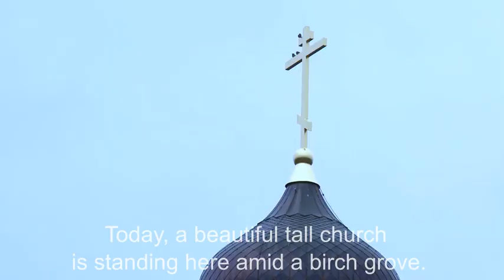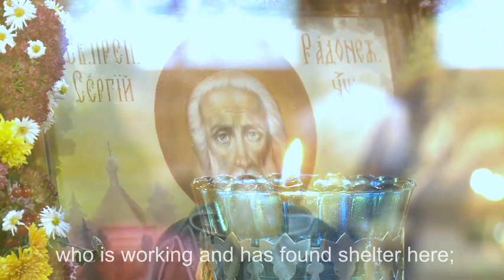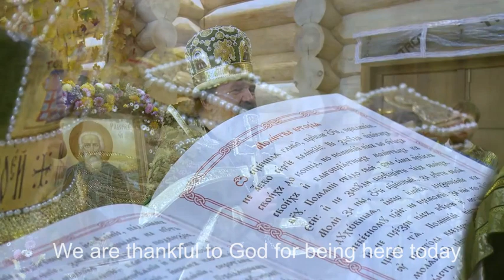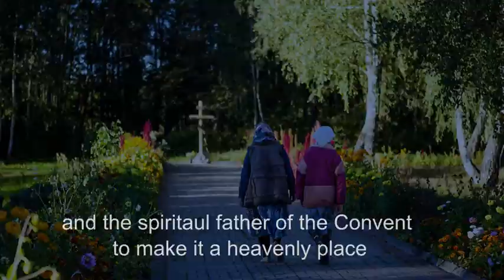Our monastic farmstead celebrates Saint Sergius of Radonezh Feast Day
Seven years ago, there was nothing but a pile of rubble here.
Today, a beautiful tall church is standing here amid a birch grove.
It was named in honour of Saint Sergius of Radonezh,
and acts as a spiritual magnet for all the needy women
who come to the monastic farmstead for help.